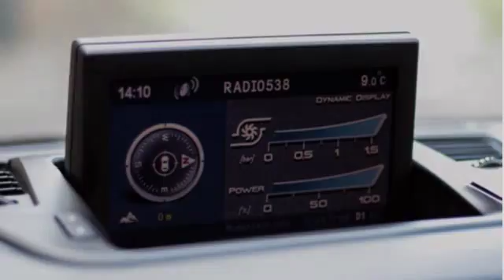Alfa Romeo Giulietta 1.4 TURBO MULTIAIR 170 TCT DIST.